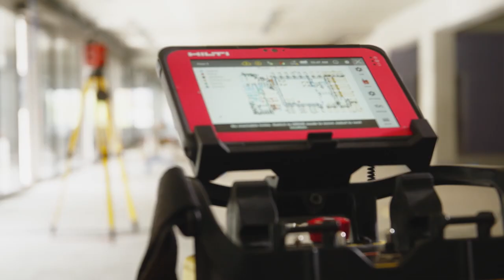INTRODUCING a new construction robot Hilti JAIBOT for construction automation of overhead drilling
The construction robot Hilti JAIBOT is a complete, self-contained, software and hardware system for semi-autonomously locating, drilling and marking anchor locations overhead - making it the perfect solution for faster, safer and more accurate execution of digitally coordinated MEP systems on the jobsite. Want to learn more?